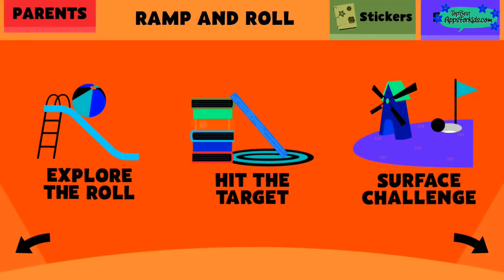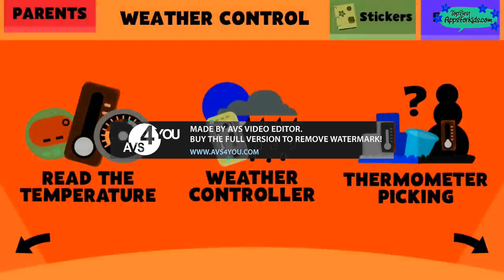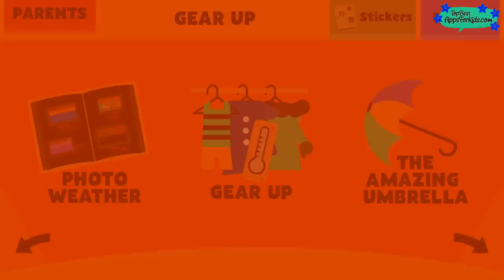Play and Learn Science by PBS Kids 🌧️🌞 Free Educational App for Children in G Major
Happy New Year 2025 ⭐️ Preview of the kids app "Play and Learn Science" by "PBS Kids"

⭐️ This great childrens' game is available for iOS (iPad, iPhone).

Our age recommendation: particularly suitable for 3 to 6 year olds.

App Description:
Play with shadows, control the weather, roll and slide objects down a ramp, choose the best materials for an umbrella – all while building science inquiry skills and learning core science concepts. The games in the app encourage kids to see the science in their world.

⭐️ Android games & apps for kids:     • Android - Top Best App...  ​
⭐️ iPad games & apps for kids:     • iPad - Top Best Apps f...  ​
⭐️ iPhone games & apps for kids:     • iPhone & iPod touch - ...  ​
⭐️ Amazon Fire games & apps for kids:     • Kindle Fire - Top Best...  ​